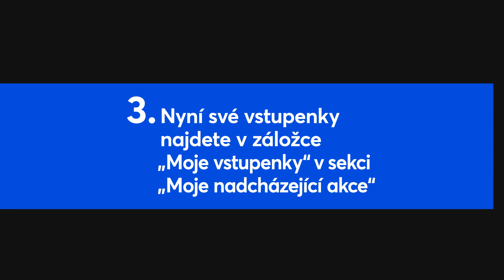Ticket Transfer - Jak přijmout vstupenky.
Počkejte, až vám dorazí e-mail od Ticketmasteru a klikněte na Přijmout vstupenky.